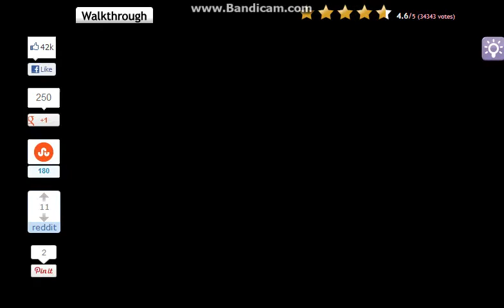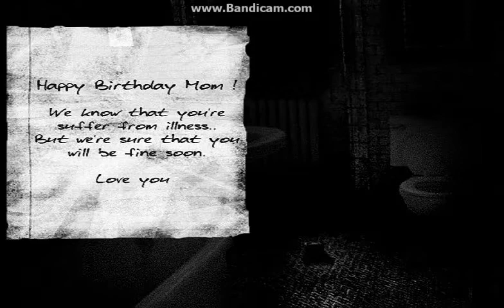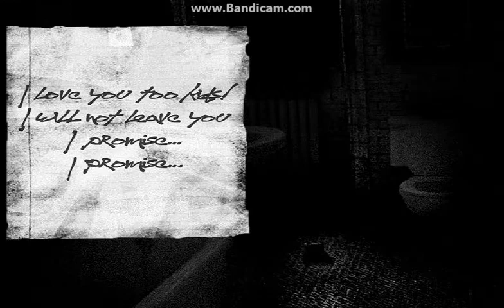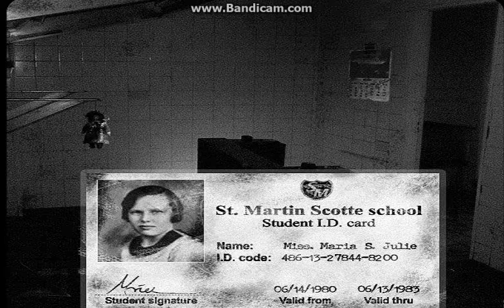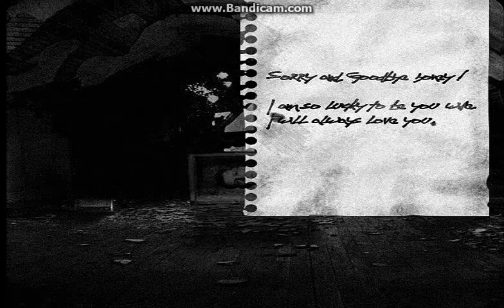The House OMG HOS BE FALLIN FROM THE CIELLING (feat cbear2472)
me and my friend cbear decided to play the house a creepy game with HOS FALLIN FROM THE CEILING